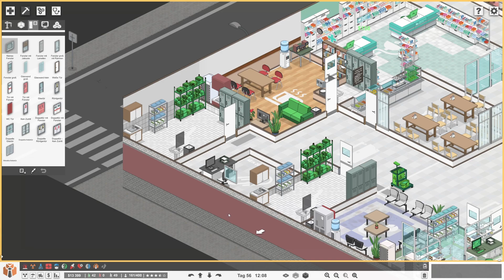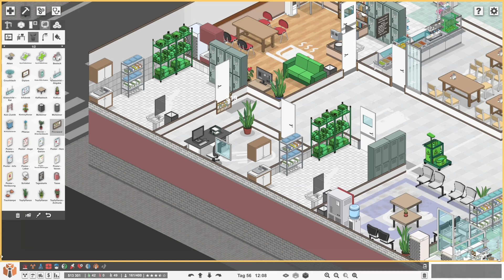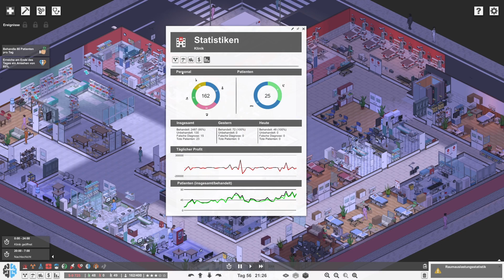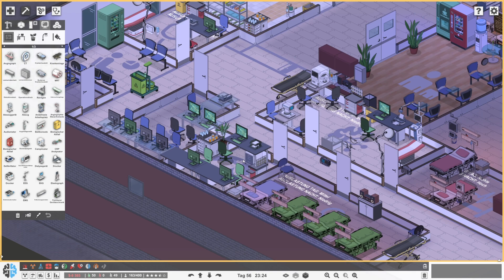PROJECT HOSPITAL🏥#71 - Ein neuer MANAGER! [Deutsch/German]